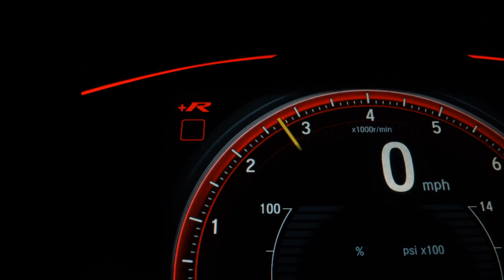VOLKSWAGEN POLO - 2020 - Praia Grande/SP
LAERTE AUTOMÓVEIS! A PRIMEIRA LOJA DE AUTOMÓVEIS DE PRAIA GRANDE!

Estamos há 42 ANOS em Praia Grande, litoral de São Paulo.

Nossos carros são revisados, periciados e com garantia.

COMPRAMOS O SEU VEÍCULO  E FAZEMOS TROCA COM TROCO!

Trabalhamos com TODAS AS FINANCEIRAS. Temos taxas exclusivas!

PARCELAS FIXAS NO CARTÃO EM ATÉ 12 VEZES.
AS MENORES TAXAS DE CARTÃO DO MERCADO

Entre em contato com alguns de nossos consultores e confira.
A Laerte Automóveis se reserva ao direito de corrigir eventuais erros na digitação. Condições sujeita a alteração sem prévio aviso.

Dados do Veículo
Veículo: VOLKSWAGEN / POLO 1.0 200 TSI COMFORTLINE
Ano: 2019/2020
Combustível: FLEX
Portas: 4 PORTAS
Câmbio: Automático
Cor: PRATA
KM: 56.714

✅ Air Bag
✅ Alarme
✅ Ar Condicionado
✅ Ar Quente
✅ CD Player
✅ Desembaçador Traseiro
✅ Direção Hidráulica
✅ Disqueteira
✅ DVD Player
✅ Encosto de Cabeça Traseiro
✅ Farol Xenônio
✅ Freio ABS
✅ GPS
✅ Protetor de Caçamba
✅ Rádio
✅ Rádio e MP3
✅ Retrovisor Fotocrômico
✅ Retrovisores Elétricos
✅ Travas Elétricas
✅ Vidros Elétricos
✅ Volante com Regulagem de Altura
✅ Limpador Traseiro
✅ Kit Multimídia
✅ Trio Elétrico
✅ Piloto Automático
✅ Farol de Neblina
✅ Entrada USB
✅ Aerofólio
✅ Cartão SD
✅ Bluetooth
✅ Porta Copos
✅ Direção Elétrica
✅ Câmbio no Volante (Borboleta)
✅ Engate
✅ Ar Digital
✅ Abertura Porta Malas por Controle Remoto
✅ Android Auto
✅ Apple CarPlay
✅ Sistema ISOFIX
✅ Tração ASR
✅ Start-Stop
✅ Bancos Esportivos
✅ Console Central
✅ Rádio USB
✅ Retrovisor Retrátil
✅ Sistema Keyless
✅ Som Original